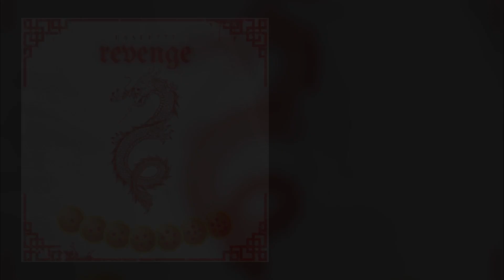Ussef777 - SUPER SAIYAN 3 ( REVENGE V2 EP )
Ussef777 - SUPER SAIYAN 3  ( REVENGE EP )

5 - SUPER SAIYAN 3

🎹 PROD BY ​⁠
🖼️  COVER BY SB_COVER26

102bpm | F#m

THIS BEAT IS FREE FOR NON PROFIT USES ONLY - NO Spotify/iTunes/YouTube/etc. Monetization.
For Professional use visit the purchase link above

ANY USE of my beats REQUIRES CREDIT IN THE TITLE (Prod. by Ussef777) OR a purchase of the said beat. There are NO exceptions. Any social media use of my beats require credit to me IN THE CAPTION - ​⁠